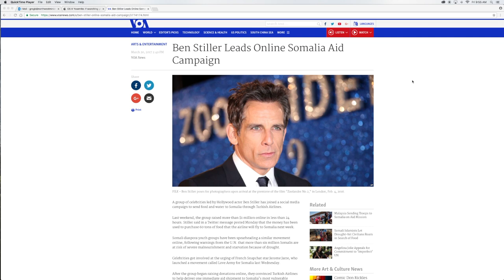Fusion CM Podcast - Defining Your Target Audience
Brent and Stephen discuss how to define your target audience in children's ministry. Who are you reaching? Who are you building your ministry for? Give us your thoughts and feedback!